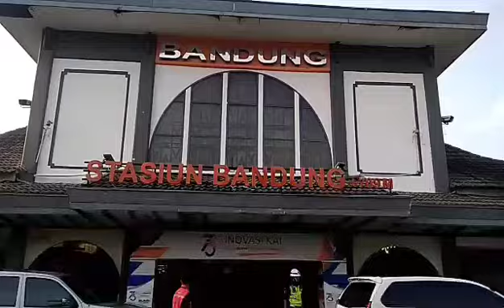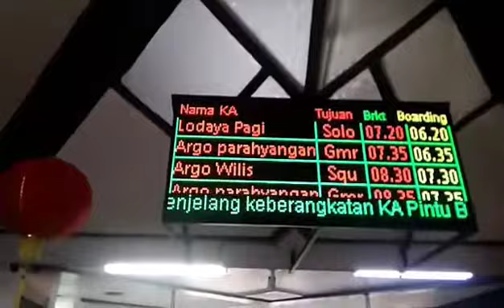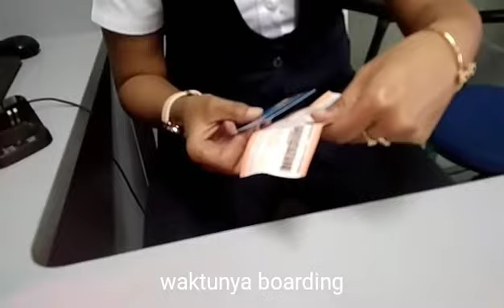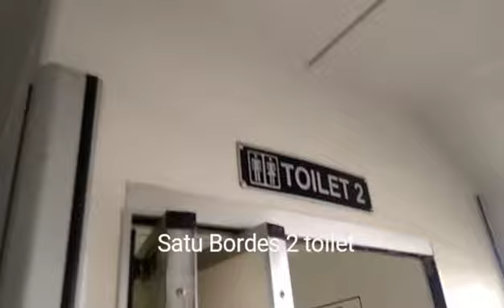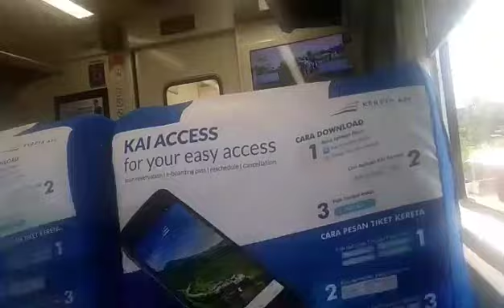TRIP BY TRAIN Argo Wilis Bandung-Banjar,Cuma 90.000 dengan penguasa jalur selatan#edisisepurkaleng5